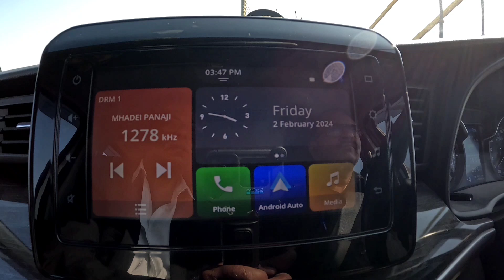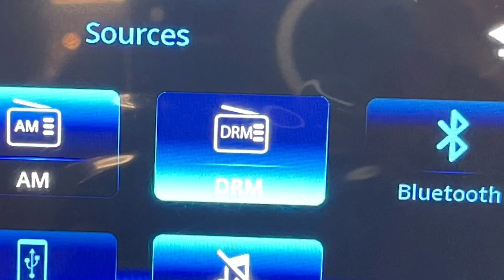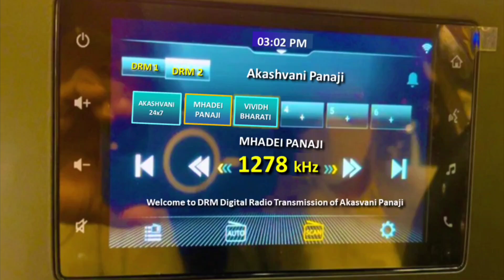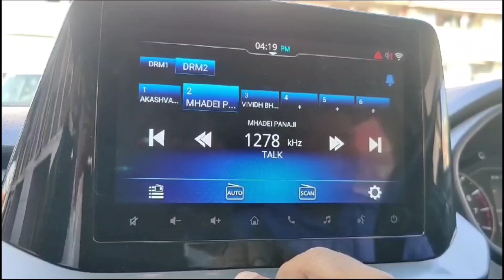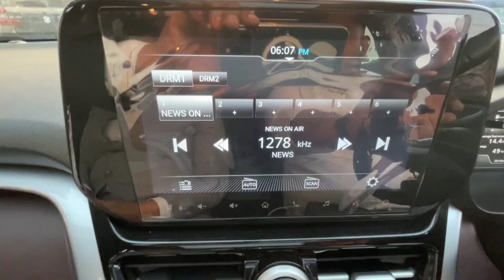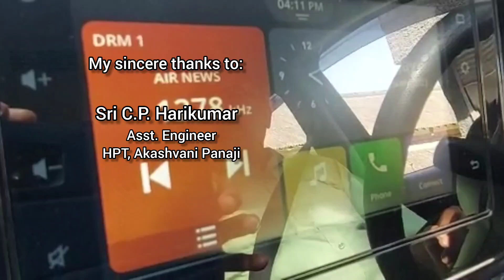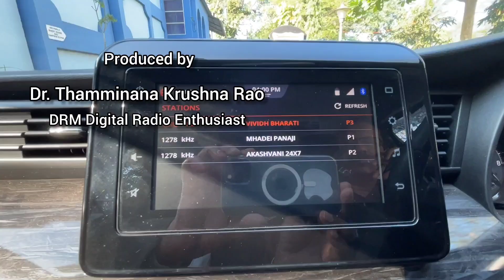Marathi Promo on DRM Digital Radio of Akashvani Panaji Released on 21082024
Promo in Marathi language on DRM Digital Radio transmission of Akashvani Panaji was released by Shri Sunil Bhatia, Deputy Director General (E) and Head of the Office, HPT Panaji, Akashvani Panaji, and Doordarshan Kendra Goa, at HPT Akashvani Panaji after the Scheduled Combined Hindi Workshop on August 21, 2024.
Recently, Akashvani Panaji conducted model awareness campaigns on DRM Digital Radio in the state of Goa to create awareness and provide a physical demo of DRM Digital Radio to all target groups in various infotainment systems. These campaigns were aimed at car owners, sales managers, sales executives, relationship managers, and car showroom staff in the state of Goa. Based on these awareness campaigns, Marathi language video promo was prepared for the public by Dr.Thamminana Krushna Rao, a DRM Digital Radio enthusiast, and Shri C.P. Harikumar, Assistant Engineer, HPT Akashvani Panaji, both of whom participated in the campaigns under the supervision of Shri Sunil Bhatia, DDG(E).
The model awareness campaigns were conducted at various showrooms, including Maruti (Arena & Nexa), MG Motors, Toyota, and Mercedes Benz. There are nearly two lakh cars equipped with DRM Digital Radio facilities in the state of Goa.
Based on the sample survey and feedback from the target groups, a promo on DRM Digital Radio awareness in Marathi was prepared and released on August 21, 2024. Earlier Konkani Language Promo was released on the occasion of 78th Independence Day on August 15,2024. It is now available on DD GOA Youtube channel @DDGoa